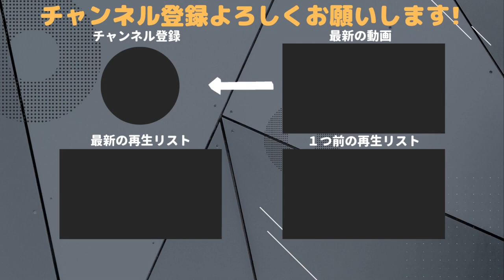【見習いゆっくり実況】キャプテン翼Ⅱ(Part 009)～ 南葛高校 VS 立浪 ～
こんにちは、見習いゆっくり実況と申します。

実況動画第八弾は、ファミコンソフトのキャプテン翼Ⅱです。

※解説者のアートネイチャー三鷹さんの声は以下を使用しております。